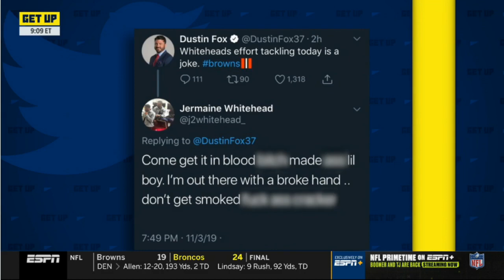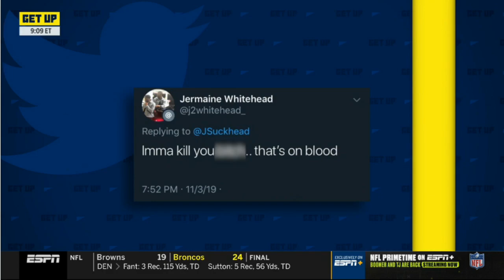ESPN GET UP | [BREAKING NEWS] Browns waive Jermaine Whitehead after his "unacceptable" tweets